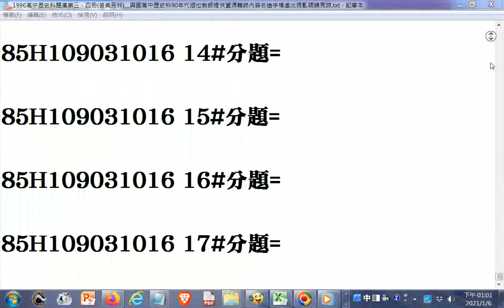1996#高中歷史科題庫第2冊B答案（原放在第4冊之後，附加題目影片網址超連結於下方說明區，但是不易找到） 興國高中歷史科90年代退位教師提供資源轉錄，5分53秒起 非選擇題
文字檔(__1996#高中歷史題庫+答_第1、2、3、4冊__含1987、1990大專入學考題、北一女考題...)網址: (開啟檔案觀看題目後找答案時可按鍵盤CTRL+F 然後輸入題號搜尋)
免費下載弘法mp3手機軟體App，網址是:
雲端硬碟(手機)App資料夾的共用免費下載的網址:
請訂閱的網友們善用本頻道社群貼文好康資源分享